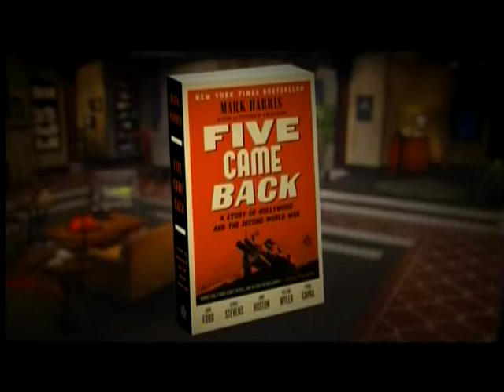TCM Spotlight Five Came Back Week 5 George Stevens 4of4 The Diary of Anne Frank (Outro)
Broadcast Tuesday, September 29, 2015.